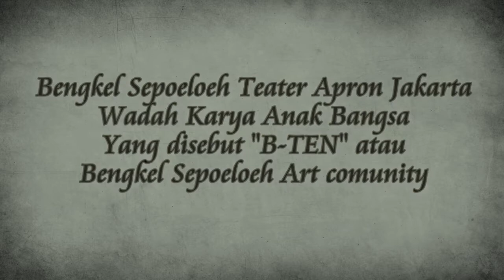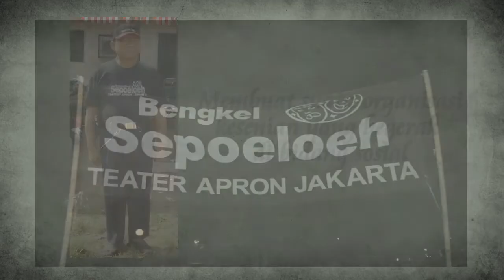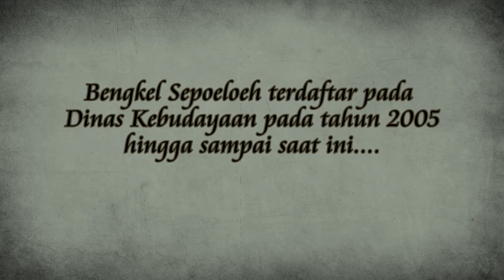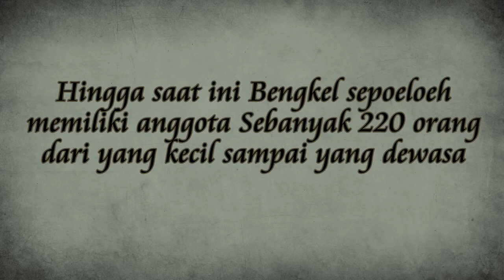Sejarah bengkel sepoeloeh....